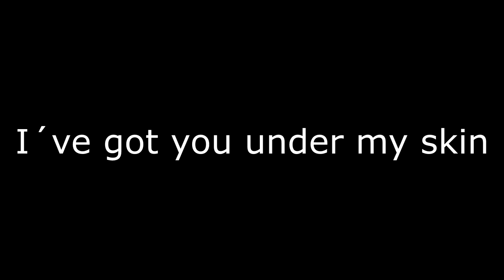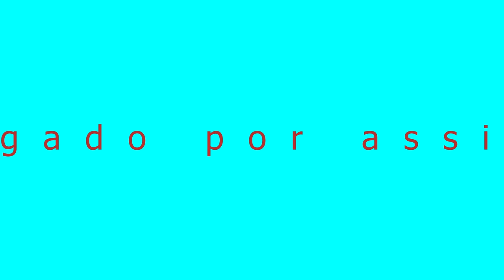I´ve got you under my skin - Esteban Cortina / Cool bossa + swing version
Mi versión de esta música de Cole Porter-

Esteban Cortina: Guitarra & Vocales.